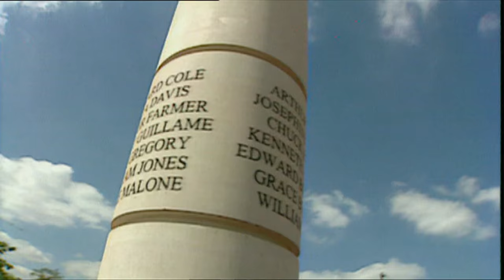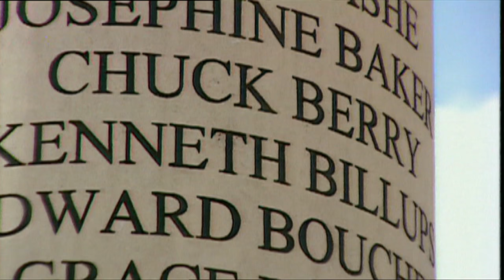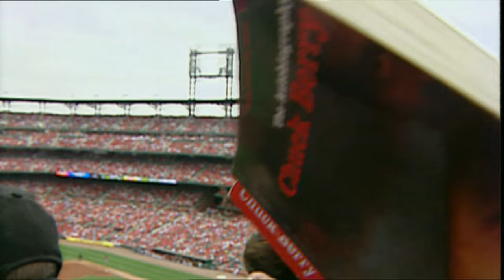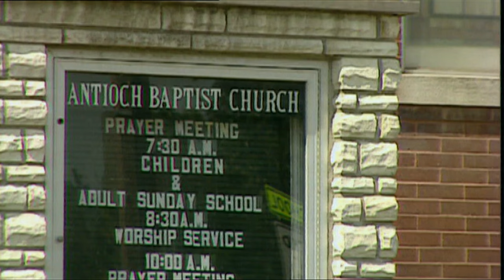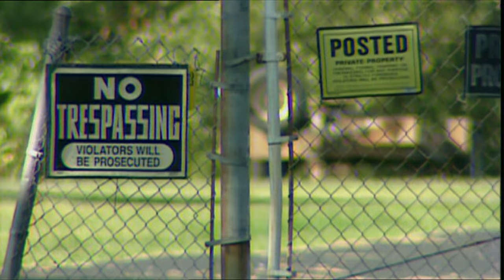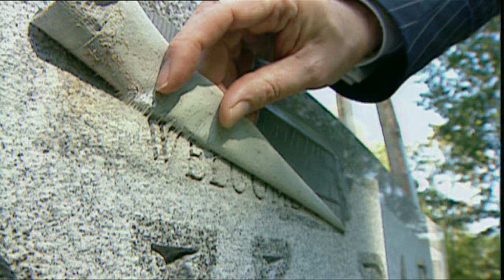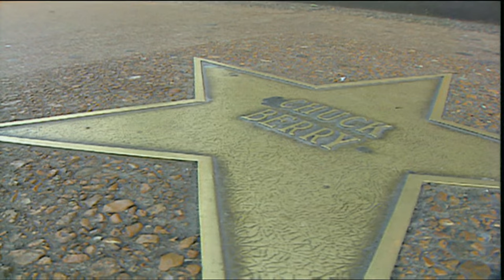Chuck Berry: 'The first great poet laureate of rock 'n' roll' (2006) - Newsnight Archives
Chuck Berry, the influential guitarist, singer and songwriter, died on Saturday. In 2006, BBC Newsnight's Stephen Smith travelled to his birthplace in St Louis, Missouri.